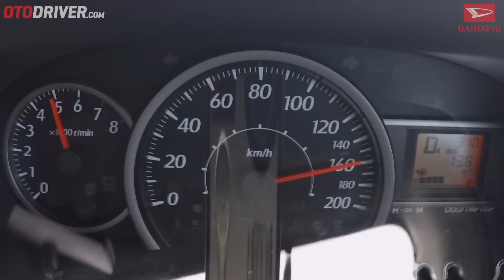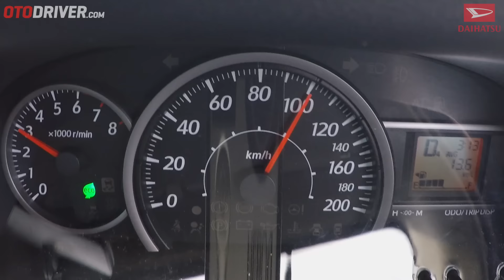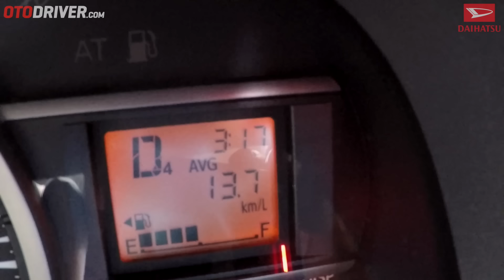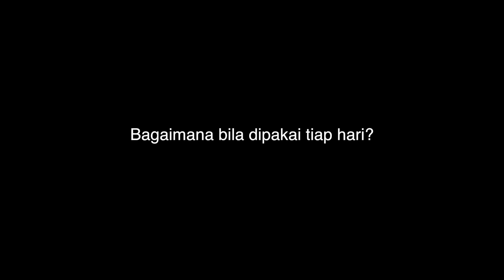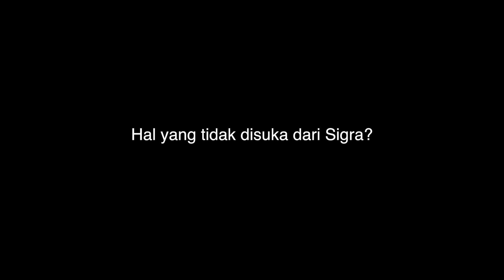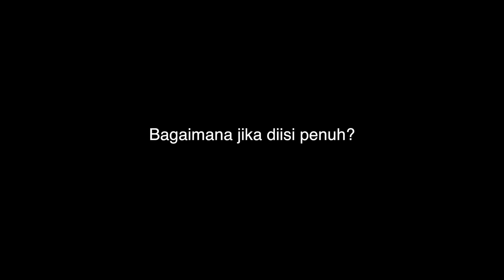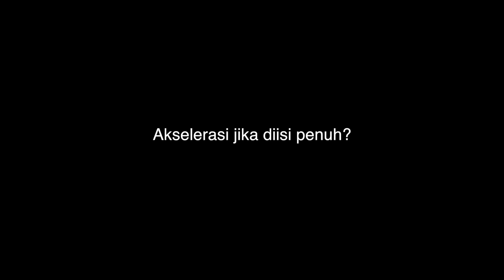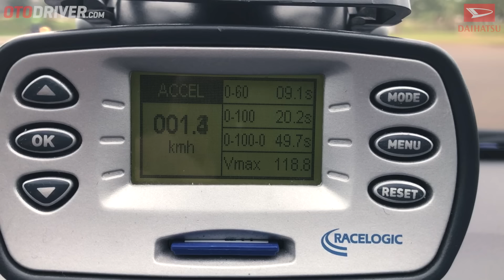TEST DRIVE SIGRA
Mau tahu bagaimana kenyamanan berkendara bersama Astra Daihatsu Sigra? Yuk, tonton video berikut.